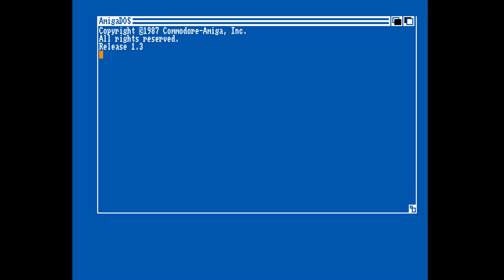Offence - Morphine - Amiga Demo (50 FPS)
The revered C64 boys return to the Amiga once again... in style. Quality release that includes the ending text, In full!
Released at Revision 2021...

Credits:

Code: Osferatu, Perplex, leuat
Graphics: PAL

Selection:

Main: [0:00]
Mega long snowy end [5:26]